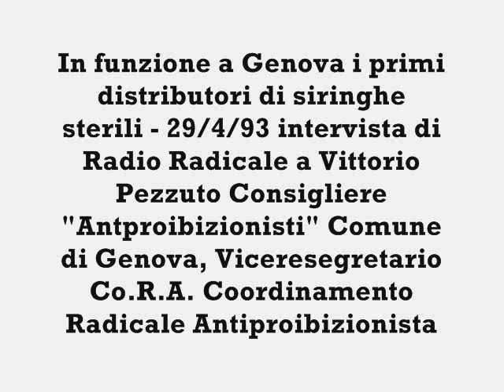1993 - In funzione a Genova i primi distributori di siringhe sterili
In funzione a Genova i primi distributori di siringhe sterili - 29/4/93 intervista di Radio Radicale a Vittorio Pezzuto Consigliere "Antproibizionisti" Comune di Genova, Viceresegretario Co.R.A. Coordinamento Radicale Antiproibizionista